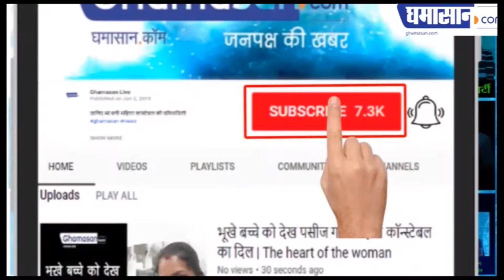चुनाव से पहले Shivsena में यह क्या हो गया | 26 Shivsena Corporatos Resign | Uddhav Thackeray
इतने सारे इस्तीफे एक साथ क्यों हुए |

महाराष्ट्र में विधानसभा चुनाव होने से पहले शिवसेना को बड़ा झटका लगा है. दरअसल, आज यानी गुरुवार को पार्टी के 26 पार्षद और करीब 300 कार्यकर्ताओं ने इस्तीफा दे दिया है. इन्होंने अपना इस्तीफा शिवसेना प्रमुख उद्धव ठाकरे को भेज दिया है. बताया जा रहा है कि वह विधानसभा चुनाव के लिए सीटों के बंटवारे को लेकर नाराज थे.